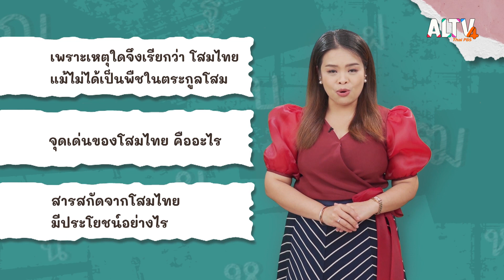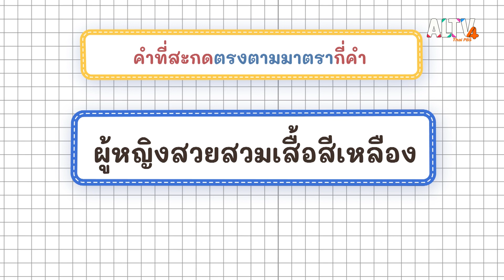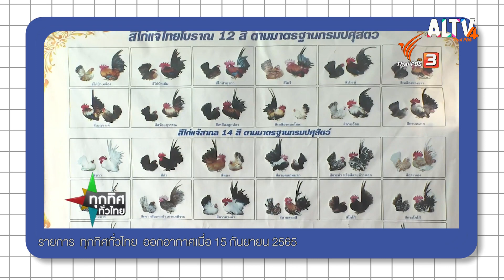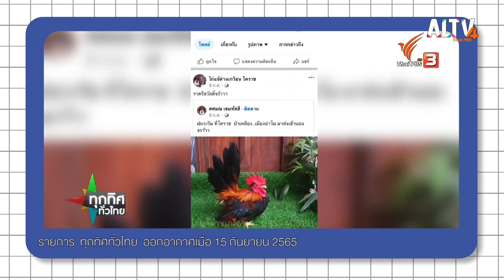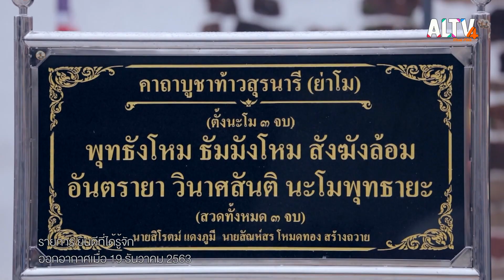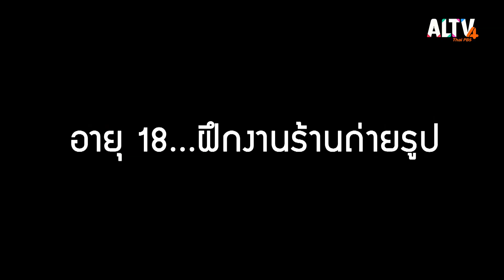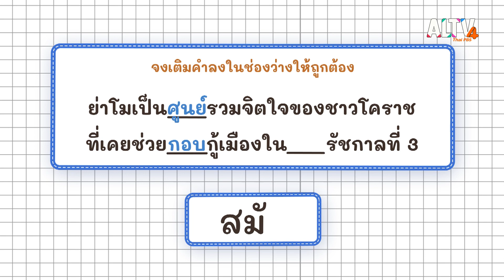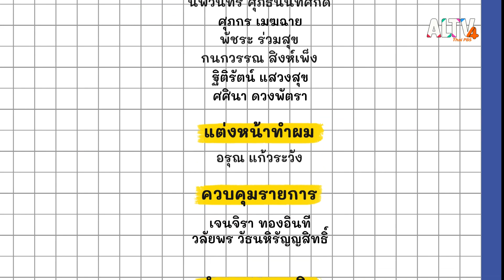น. นครราชสีมา l ภาษาไทยไม่จำกัด (26 มี.ค. 66)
ครูปูจะพาน้อง ๆ ไปเที่ยวจังหวัด น.นครราชสีมา ไปรู้จักคำยืมจากภาษาอังกฤษ คำว่า “โน้ต” เรียนรู้เรื่องตัวสะกดตรงมาตรา รู้จักสำนวนไทย “ไก่รองบ่อน”  ฝึกทำข้อสอบ O-NET วิชาภาษาไทย ชั้น ป.6 ปี 2564 เรื่อง การอ่านวิเคราะห์บทประพันธ์ ปิดท้ายด้วยคำที่มักเขียนผิดและฝึกเขียน ใช้คำไทยให้ถูกต้อง

ติดตามชมรายการ ภาษาไทย ไม่จำกัด ทุกวันเสาร์ - อาทิตย์ เวลา 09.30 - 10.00 น. ทาง ALTV ช่อง 4 ทีวีเรียนสนุก